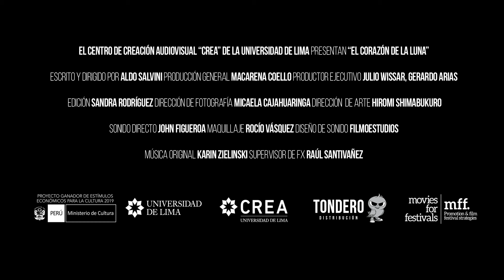El corazón de la luna (Moon's Heart) - Trailer subtitled in English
El corazón de la luna (Moon's Heart) directed by Aldo Salvini

Marta is an old woman who finds an ant and decides to take care of it and share her own world with it, which is full of nostalgic memories and a demonic presence that does not allow her access to happiness. However, a "Clockwork Angel" will appear with a mission to save her.